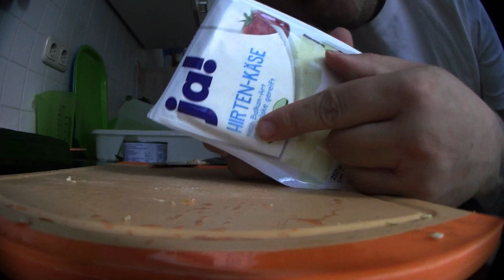Ramses Kitchen | Vulcano Tomato Salat (selber machen)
Da es immernoch Juni ist und ich komplett auf Alkohol verzichte bzw mich überwiegend von Leitungswasser und Salaten ernähre wollte ich statt Gurkensalat mal die restlichen Tomaten verarbeiten die noch im Kühlschrank rum geflogen sind. Was bei raus kam seht ihr im Video :3
Mein Trainer Code : 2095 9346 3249 (ajvarscharf)

Viel Spaß